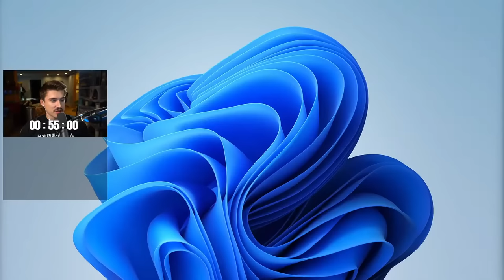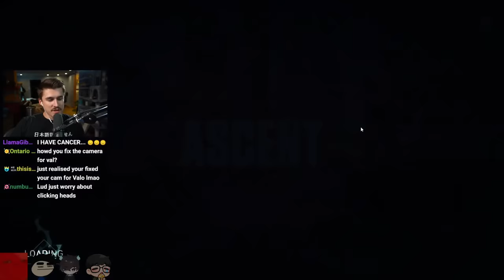LUDWIG COMPETED IN A $10,000 VALORANT TOURNAMENT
In this VOD, Ludwig played in the OTK Valorant Tournament with @kkatamina8416 @peterparkTV @Sykkuno @Tuonto .

0:00 Warming up
31:18 Game 1
1:26:21 Game 2
2:54:05 Game 3
3:35:07 Game 4
4:09:27 Spectating
4:34:24 Game 5 (Finals)